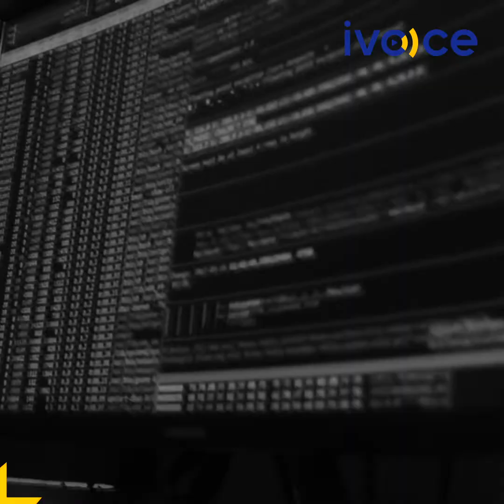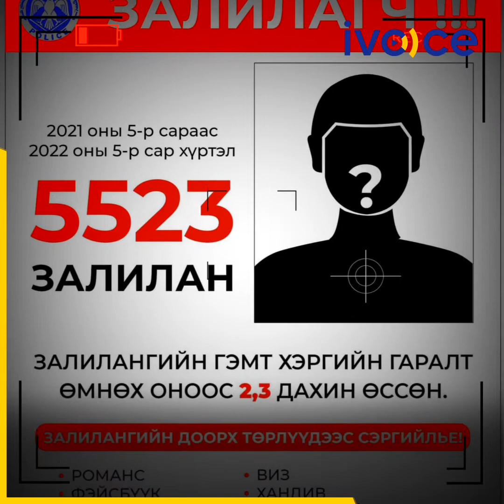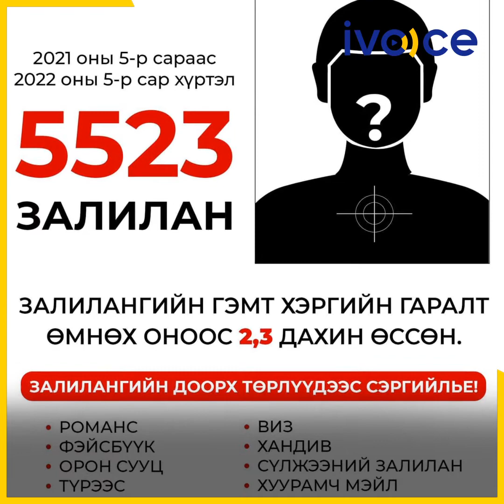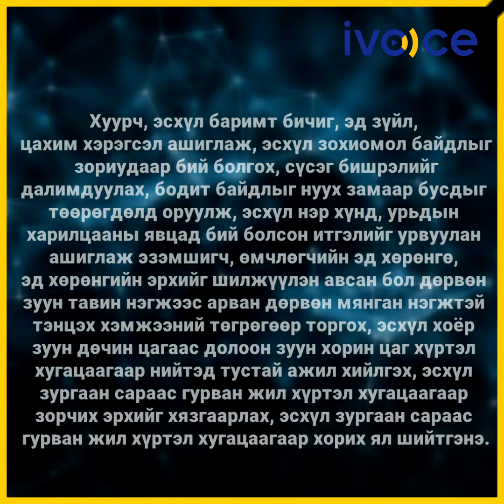Интернэт харилцаа хөгжсөн өнөө үед цахим залилангийн гэмт хэрэг гарах нь ихэссэн.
Х.Эрдэнэболд: Гаднын иргэдтэй хайр сэтгэлийн холбоо тогтоож, цахимаар их хэмжээний мөнгөө залилуулах иргэд олширч байна
Write to Ж. Халиун